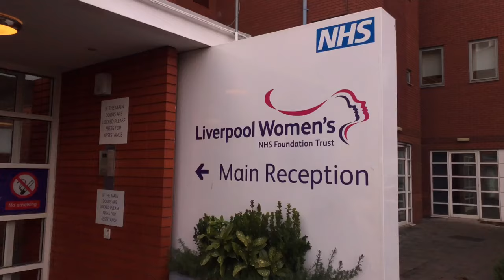Respect in childbirth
Using positive language in childbirth. Sometimes how we give care is as important as the care we give.

Avoiding words such as 'rupture' or 'fetal distress' which are common can be alarming to women and have negative effects in childbirth.

This video, filmed at Liverpool Women's Hospital, features interviews with consultant obstetrician Professor Andrew Weeks, Dr and mother Natalie Mobbs and mother Adinny Sigalingging.